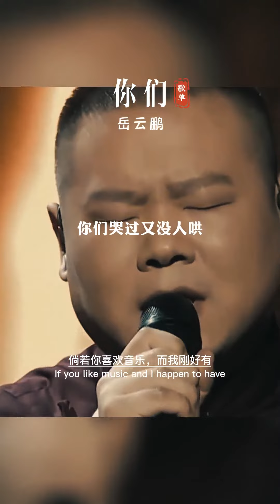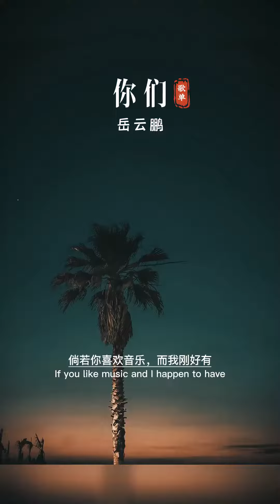一個負責搞笑的，爲什麼唱出的歌讓人聽了心疼，都說嶽雲鵬是相聲界裡唱歌最好的，也是音樂界裡說相聲最好的，你們覺得呢？音樂你們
也想不相思，可免相思苦;幾次細思量，情願相思苦;豈不愛自由?此意無人曉情願不自由，也是自由了胡適。